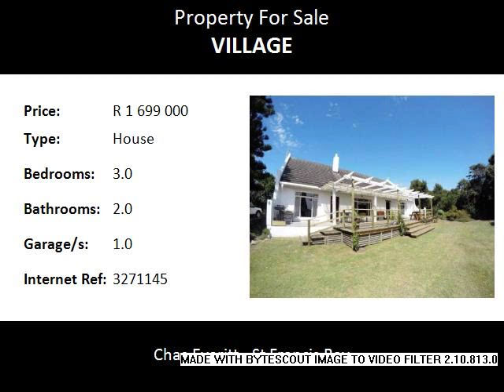3.0 Bedroom House For Sale in Village, St Francis Bay, South Africa for ZAR R 1 699 000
Bedrooms: 3.0
Bathrooms: 2.0
Garages: 1.0
Price: R 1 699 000

Property Description:

This is a solidly built, cosy home in the Village with beautiful sea and mountain views.  The home is set on a very large stand and has a lovely large garden with beautiful trees.  The property is fully fenced with an electric gate.   The north facing home has 3 bedrooms with 2 bathrooms and the main bedroom is en-suite.

The lounge has a warm atmosphere and has a built in fireplace for colder winter evenings.  The dining area is open plan with the lounge and the kitchen is large with a lovely farm style feel to it.   The home has a large veranda to entertain your family and friends or to have quiet sundowners and enjoy the views.  The home has a single garage and a large store room.    The home is within walking distance to the shops, restaurants and beach.  The property must be viewed be appreciated.  Contact Charne today to view.

Village, St Francis Bay